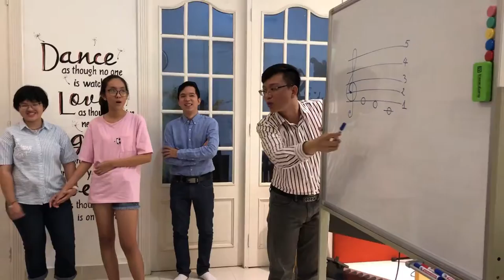[Neokid] Ngày Hội Nền Tảng Vàng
😘 Đến với lớp Nền Tảng, bé sẽ được vừa học vừa chơi, vừa nắm vững 8 kĩ năng âm nhạc cần thiết, lại vừa trở nên hòa đồng, tự giác và dạn dĩ hơn trong môi trường tập thể.
😘 Neokid sử dụng những phương pháp giáo dục tiên tiến và bộ giáo trình độc quyền được biên soạn kỹ lưỡng theo phương pháp truyền thụ âm nhạc tiên tiến của Nhật và Mỹ để thu hút sự chú ý của các bé nhỏ tuổi và khiến các bé kiên nhẫn hơn trong quá trình học nhạc.
Các khóa học âm nhạc và nghệ thuật tại Neokid và NeoPop dành cho Người Lớn & Trẻ Em:
Lớp Nền Tảng Vàng Neokid (Cảm thụ và vận động âm nhạc, học viên từ 3.5 tuổi - dưới 6 tuổi)
𝐋𝐨̛́𝐩 𝐏𝐢𝐚𝐧𝐨 𝐓𝐫𝐞̉ 𝐄𝐦 & 𝐍𝐠𝐮̛𝐨̛̀𝐢 𝐋𝐨̛́𝐧 (từ 5 tuổi trở lên)
𝐋𝐨̛́𝐩 𝐕𝐨𝐜𝐚𝐥, 𝐆𝐮𝐢𝐭𝐚𝐫/Ukulele, 𝐃𝐫𝐮𝐦 𝐓𝐫𝐞̉ 𝐄𝐦 & 𝐍𝐠𝐮̛𝐨̛̀𝐢 𝐋𝐨̛́𝐧 (từ 6 tuổi trở lên)
Lớp Luyện Thi Chứng Chỉ Âm Nhạc Quốc Tế ABRSM, RSL, LCM, Trinity, AMEB,... và Luyện Thi Nhạc Viện và Học Viện Âm Nhạc

Tham khảo & đăng ký học thử